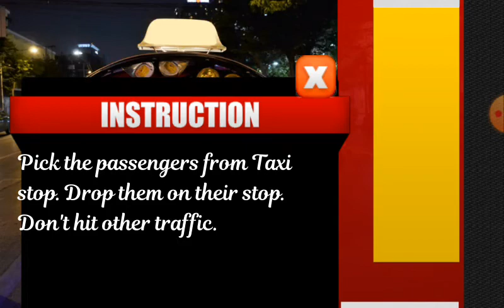Tuk Tuk city Driving 3D simulator|| Best games on Mobile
🌹🌹  Channel 🌹🌹

Tuk Tuk city Driving 3D simulator||
Best games on Mobile